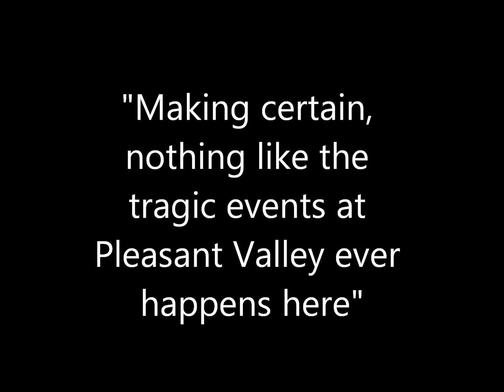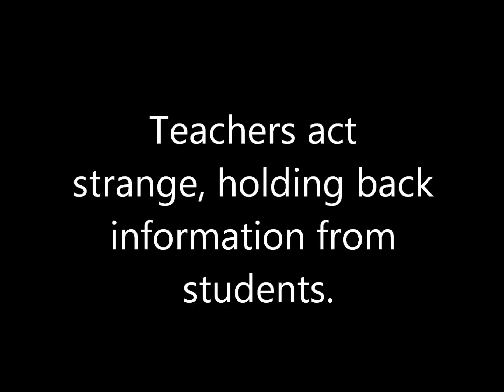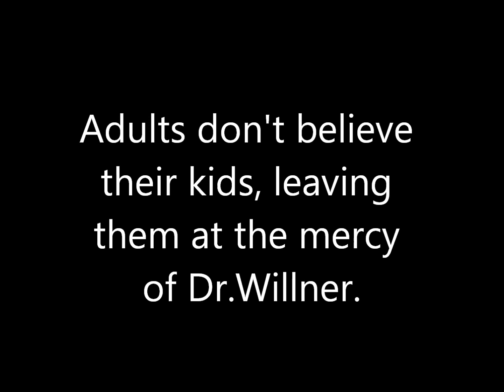SSR Project-After by Francine Prose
My SSR Project on the book After by Francine Prose